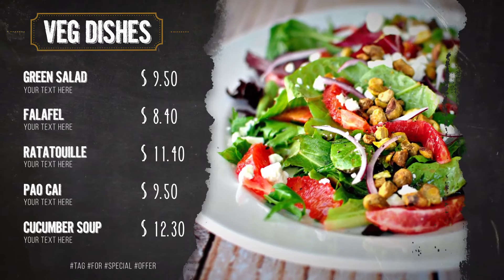Restaurant Promo (After Effects template)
The project is fully universal. Create your own video. Change the text, font, insert your photos or videos.